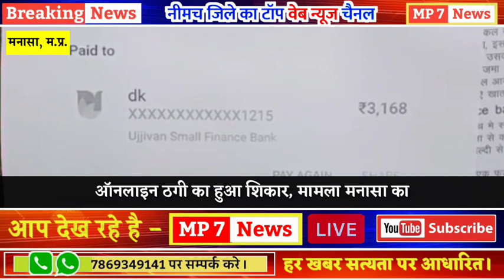मनासा में ऑनलाइन ठगी का मामला, दीपक से की फायनेंस कम्पनी के नाम से ठगीmanasabigbreaking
मनासा में ऑनलाइन ठगी का मामला, दीपक से की फायनेंस कम्पनी के नाम से ठगी